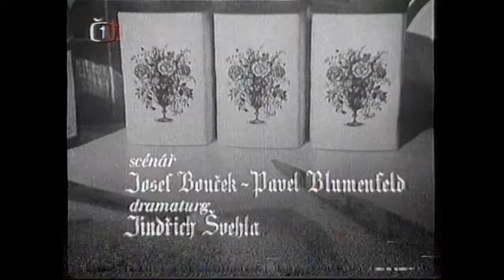JEŠTĚ ŠPETKU TYMIÁNU